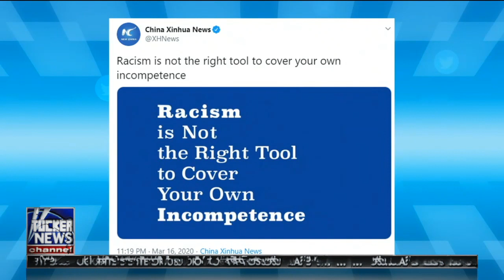Tucker Clips: Origins of the Corona Virus - Liberal Kowtowing To Foreign Powers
Tucker talks to us about some of the possible origins of the Corona Virus.